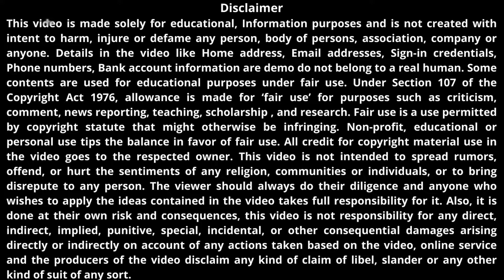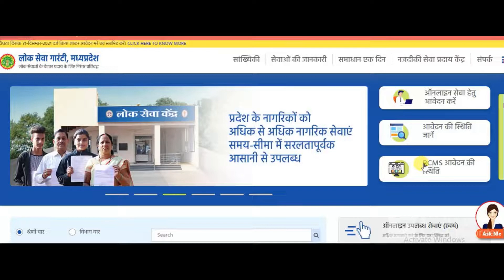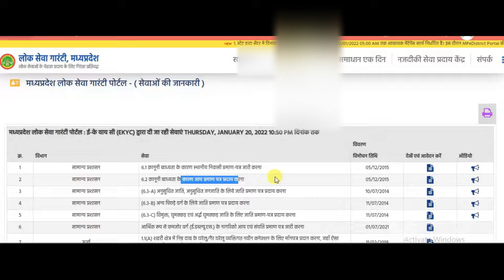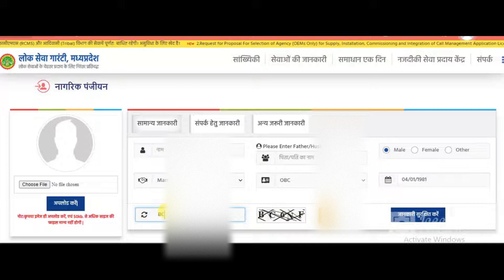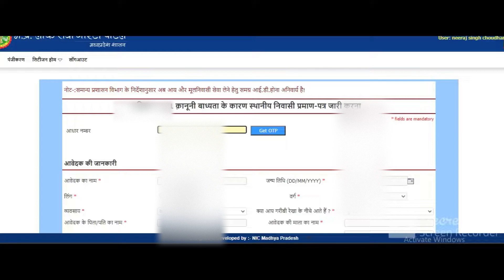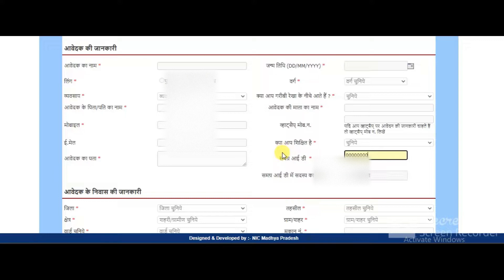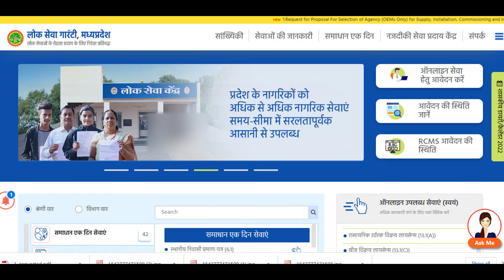Samagra ID ke Bina Aay Mool Niwasi Praman Patra kese Banaye | Income Certificate Without Samagra ID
Govt JSamagra ID ke Bina Aay Mool Niwasi Praman Patra kese Banaye | Income_Certificate Without Samagra IDob and career information
income certificate without samagra ID,
domisile certificate without samagra ID,
आय मूल निवासी प्रमाण पत्र,
आय प्रमाण पत्र समग्र आई डी बिना के,
मूल निवासी प्रमाण पत्र बिना समग्र आई डी के,
बिना समग्र आई डी के आय प्रमाण पत्र,
बिना समग्र आई डी के मूल निवासी प्रमाण पत्र,
bina samagra id ke aay praman patra,
bina samagra id ke mool niwas praman patra,